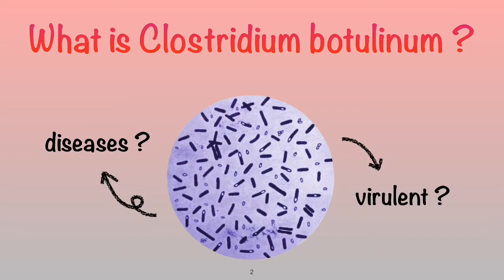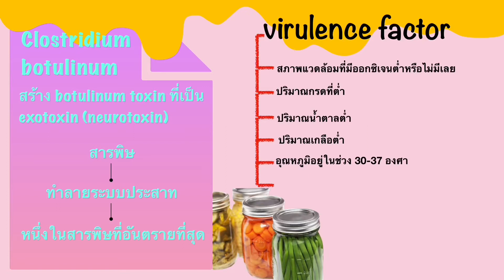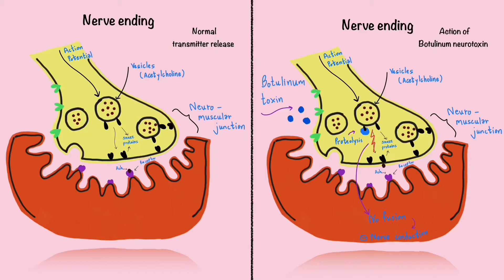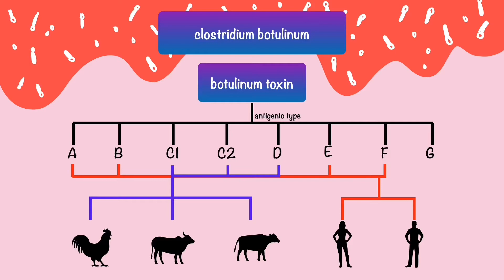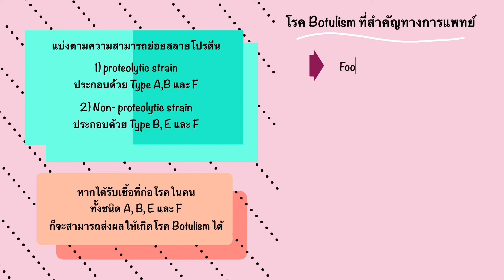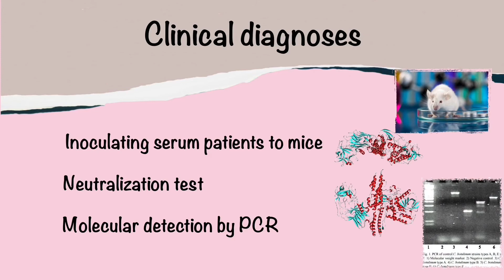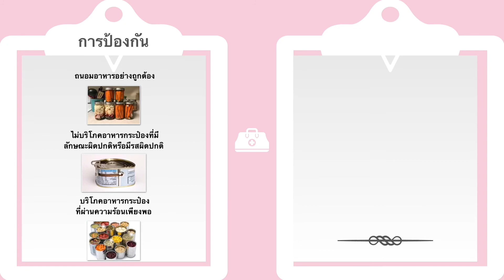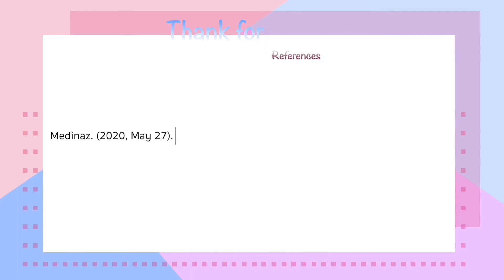AHS BUU : Clostridium botulinum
๐ This video is part of Basic medical microbiology subject
๐ This video created by undergraduate students
"Faculty of Allied Health Sciences, Burapha University"

คลิปวิดีโอนี้เป็นส่วนหนึ่งของวิชาจุลชีววิทยาทางการแพทย์ขั้นพื้นฐาน
และจัดทำโดยนักศึกษาระดับปริญญาตรี คณะสหเวชศาสตร์ มหาวิทยาลัยบูรพา
- 62080026 นางสาวนัฐฐิการ์ อักษรศรี
- 62080027 นางสาวปภัสรา เสนาะคำ
- 62080028 นางสาวปภัสสร ปะนัดตะเน
- 62080048 นางสาวกมลวรรณ เสมศรี
- 62080049 นางสาวเกตุมณี แซ่ฝู
- 62080050 นางสาวเกวลี ยินดี